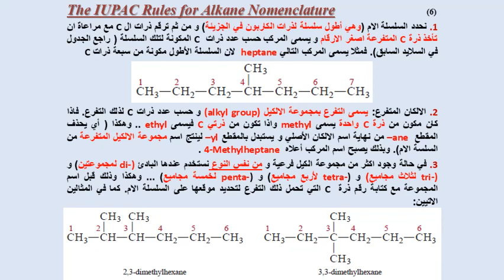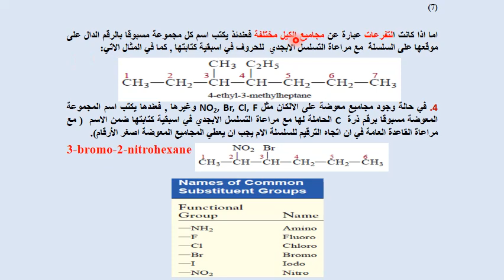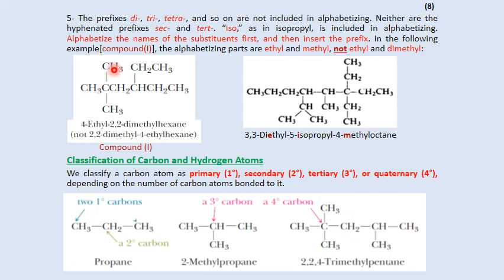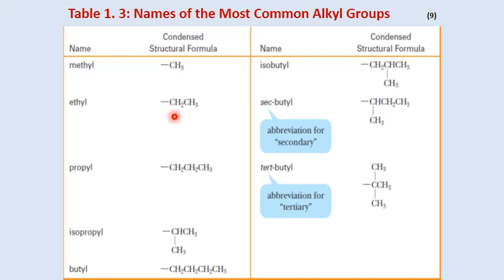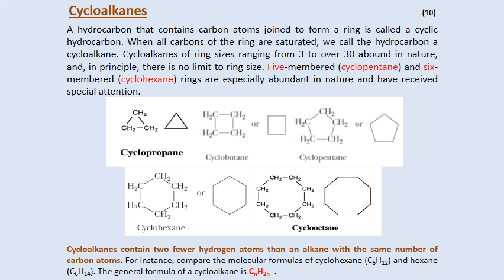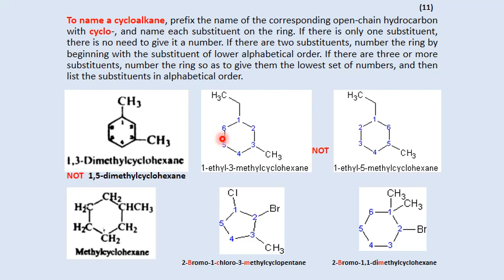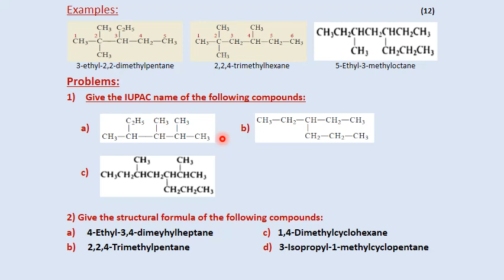Org Chem Lec1 Part 2